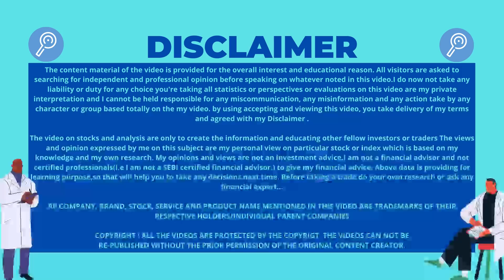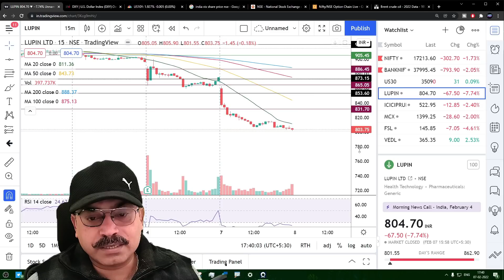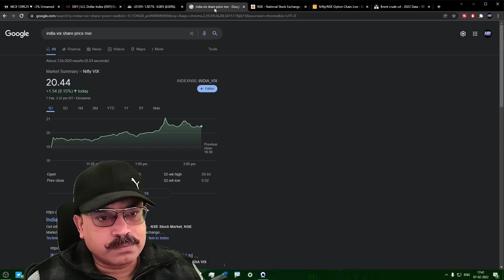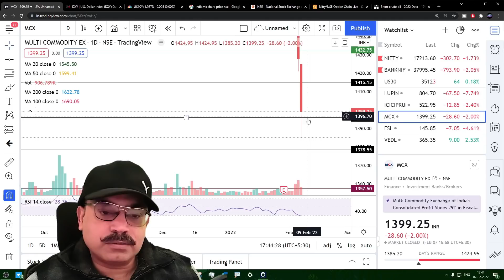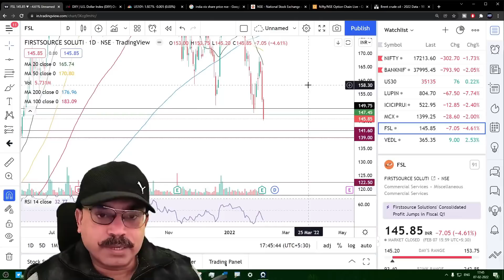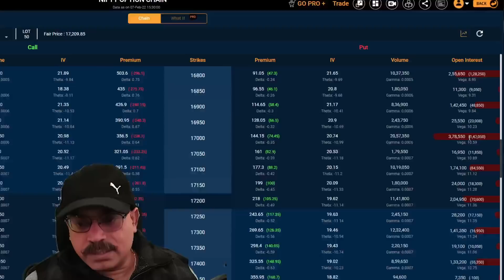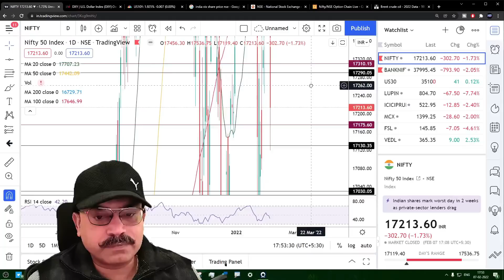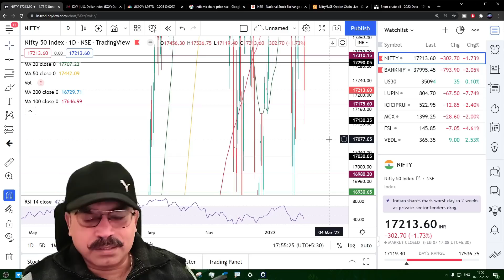🔴NIFTY PREDICTION FOR TOMORROW|NIFTY 8 FEBRUARY TUESDAY|BANK NIFTY TOMORROW PREDICTION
Time Stamps:-
0:00Intro
0:10Disclaimer
0:15Today's Nifty Recap
1:40Important Message
2:44Today's Bank Nifty Recap
3:25Today's Stocks Recap
4:20Daily Market Commentary
7:30Stocks for Tomorrow
10:12Bank Nifty Analysis
13:17Market Data Analysis
15:45Nifty Chart Analysis
18:45Ending

🔴NIFTY PREDICTION & NIFTY ANALYSIS|NIFTY 8 FEBRUARY TUESDAY|NIFTY TOMORROW BANK NIFTY ANALYSIS